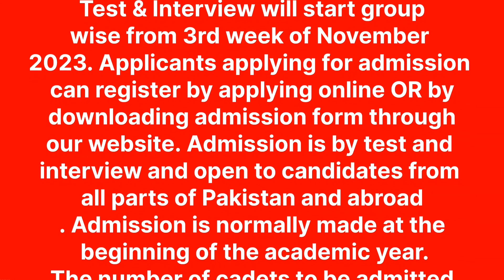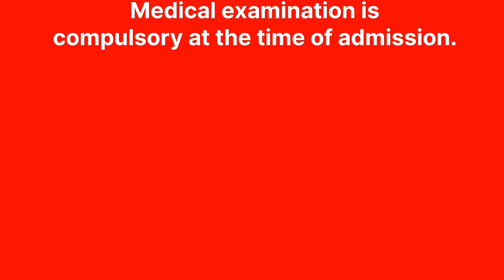Admission open in cadet college fateh jang #2024#2024 fateh jangh#cadet college .cadet#college#Fate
Admission open in Class 6th, 7th,
8th & 9th Session 2024.
Last Date to apply for applicants
is 20th November 2023. Entry
 Test & Interview will start group
wise from 3rd week of November
2023. Applicants applying for admission
can register by applying online OR by
 downloading admission form through
our website. Admission is by test and
interview and open to candidates from
all parts of Pakistan and abroad
. Admission is normally made at the
 beginning of the academic year.
 The number of cadets to be admitted
depends entirely on number of seats
available. Admission is allowed in
Class-VI, VII, VIII, IX and XI only on
 qualifying the written test and interview.
Applications for admission are received
on prescribed forms attached with the
prospectus, available from college office
 on cash payment or Bank Voucher of
Rs 3100/-. ENTRY TESTS are held as
per requisite academic standard of the
 class in which admission is to be sought.
 Competent authority announces
center for the entry test.
 Medical examination is
 compulsory at the time of admission.
8th & 9th Session 2024.
2023. Applicants applying for admission